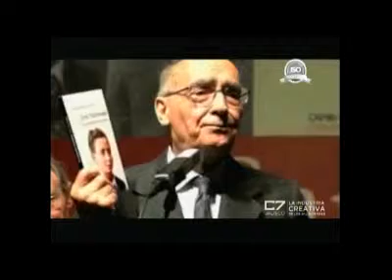AL PIE DE LA LETRA 14 05 14